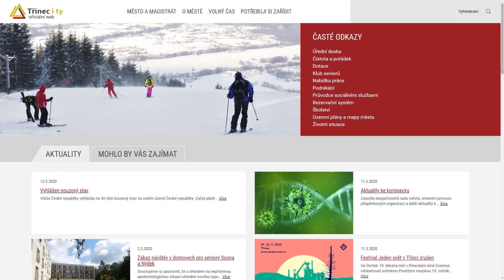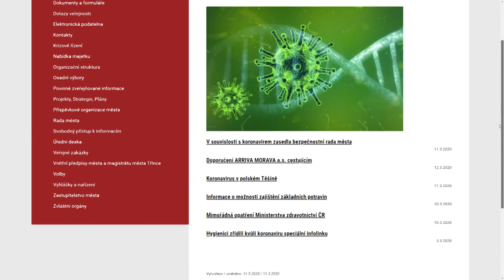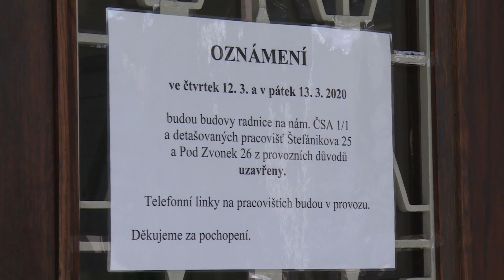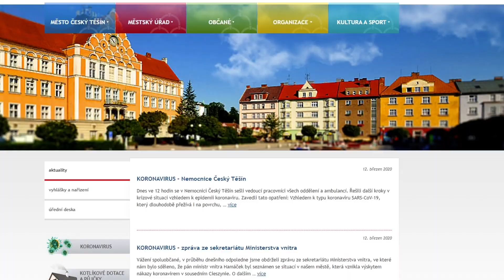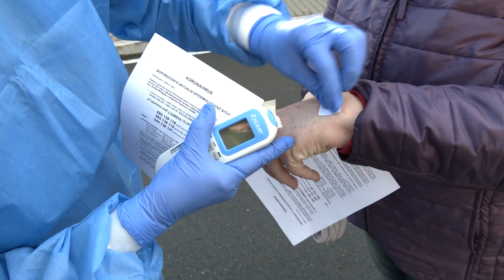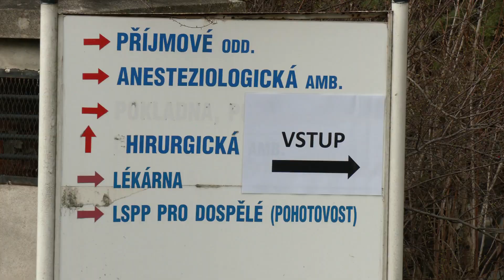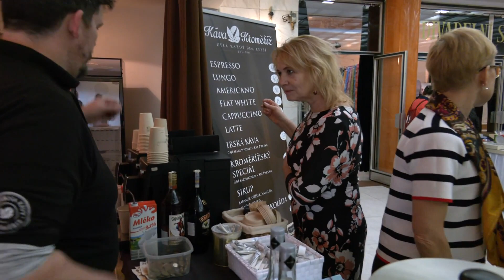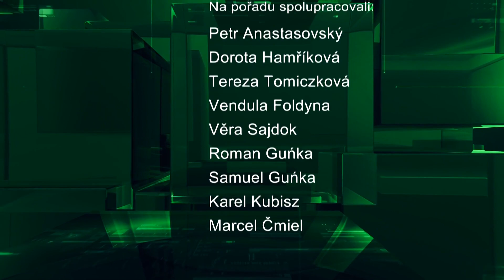IFKTV - Třinecký magazín - 13.3.2020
Opatření města Třince při nouzovém stavu / Koronavirus v polském Těšíně / Kontrolovaný vstup do Nemocnice Třinec / Esoterický festival 2020